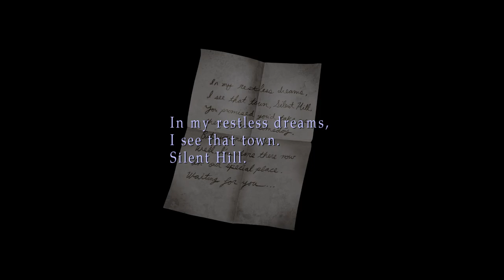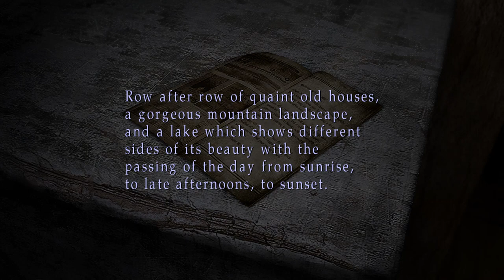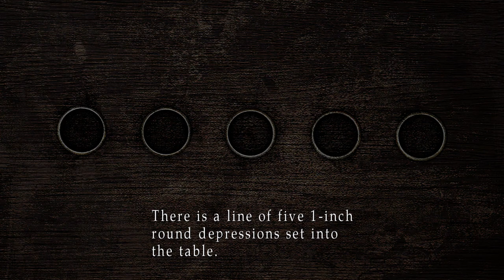Silent Hill 2 Enhanced Edition Part 1